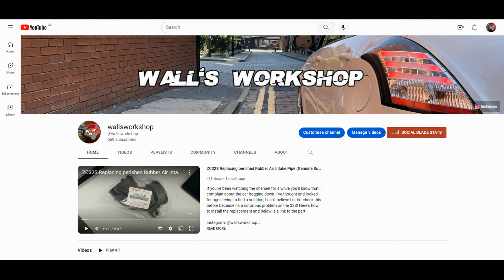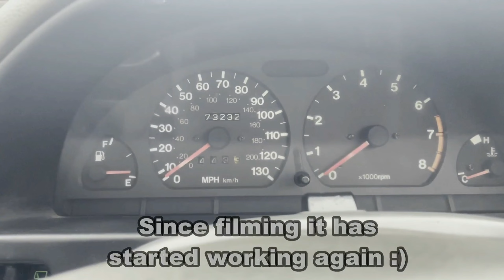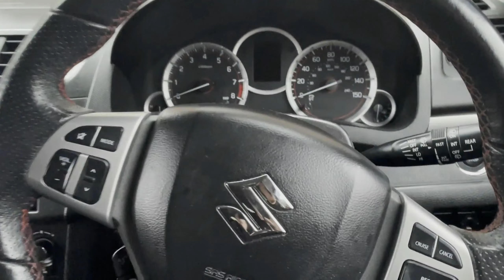WW 2022 Recap THANK YOU ALL! + 2023 Goals and car plans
A summary of the ups and down of the past 12 months, and some talks of what I'm planning for the start of the new year. Thank you all for supporting me throughout 2022, I never thought id even surpass 500 subscribers, lets smash 1K by MAY and carry on going, sky's the limit!